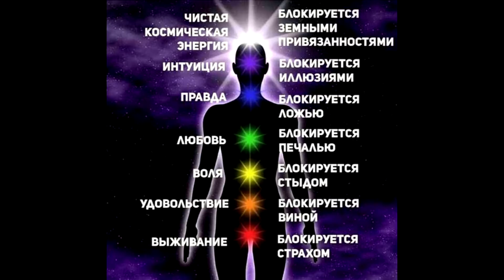ВНЕШНИЙ НЕГАТИВ ГАСИТ ВНУТРЕННИЙ СВЕТ 2019 Магда